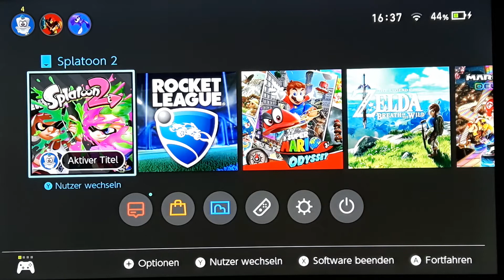(30sekunden)|Was Wird im Stream gezockt!? IHR ENTSCHEIDET!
Hallo ich hoffe ihr wählt und wünsche euch glück das euer gewähltes spiel drankommt und den rest bekommt ihr während des streams noch und sonst würde ich sagen last euch einfach überraschen!^^